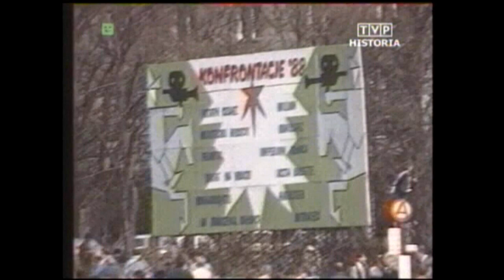PRL Dziennik Flesz 9 kwietnia 1989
Dziennik TV z 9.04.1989 roku. Tenis stołowy Andrzej Grubba; Miss Czechosłowacji; Gdańsk demonstracja opozycji; aukcja samochodów